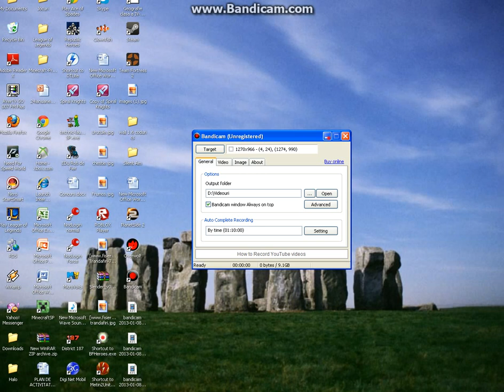Minecraft Prezentare Casa